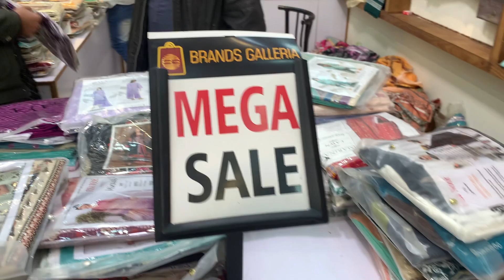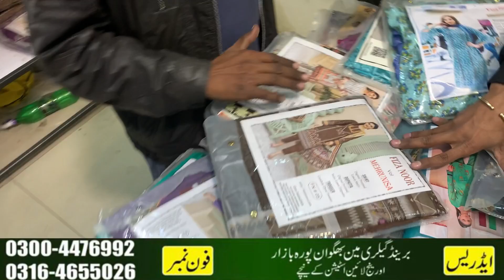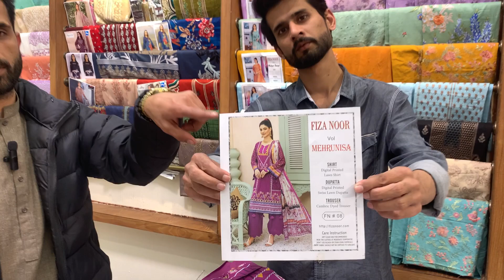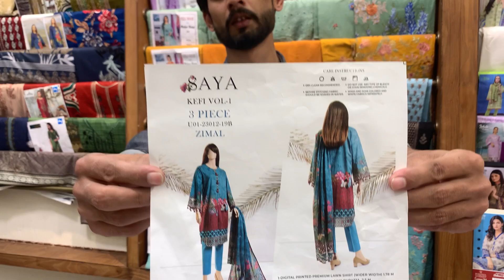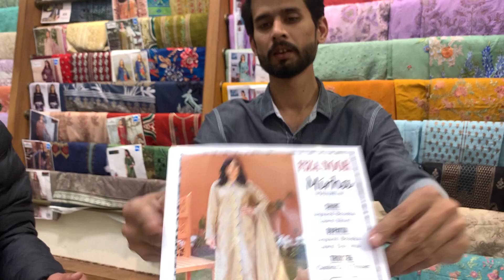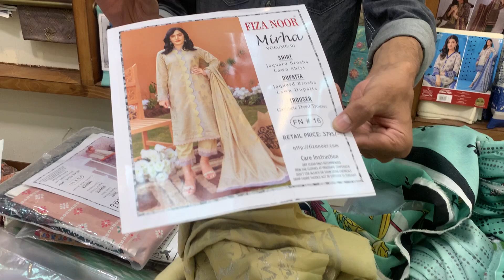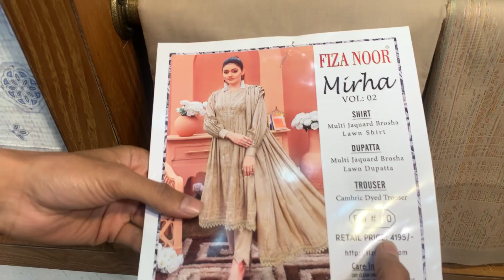Lawn 85% Discount At Brands Galleria | Mega Sale On lawn Collection 2023 | Gents Collection 2023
You are looking at the hassan afridi vlogs. In it you will find the mega sale on Ladies lawn suit, gullahmad collection2023, sana safinaz lawn collection2023, khaadi lawn collection2023, and gents brands also available on brands galleria in very reasonable price . Home delivery will be available all over Pakistan. The shopkeeper's number is in the video. Watch the video till the end.